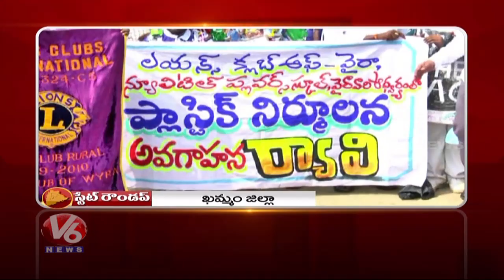Police Card And Search In Nirmal | Indira Gandhi Jayanthi Celebrations | State Roundup | V6 News